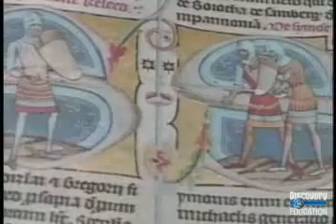Garbanotas Bosistas - Long Ago Far Away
It feels like I've seen and experienced everything here before, just somewhere else. - Where? - Surely not here, not in this time. - What do you have in mind?

1944.

James Taylor with Carole King and Jo Mama BBC 1971 1 You can close your eyes - solo 2 Long ago and far away - solo 3 Machine gun kelly - w/Danny .

Music video by Frank Sinatra performing Long Ago and Far Away (audio). (C) 2015 Columbia Records, a division of Sony Music Entertainment .